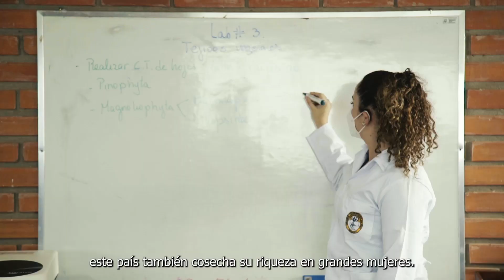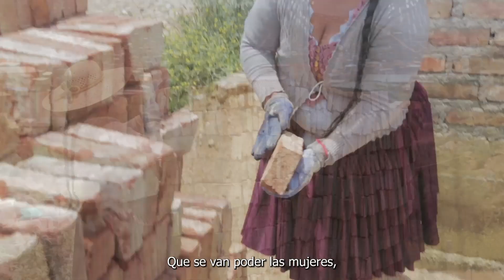Mujeres Haciendo Historia en Bolivia - Polleras de Hierro Oficial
Producción y realización: Creativa Films
Cliente: Embajada de Suiza en Bolivia
Agencia: Sandia Creativa